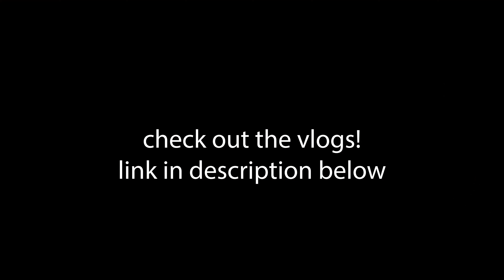Consistent Genius Episode 70